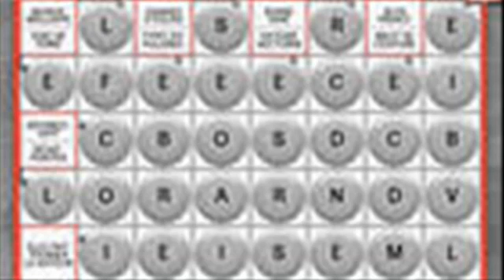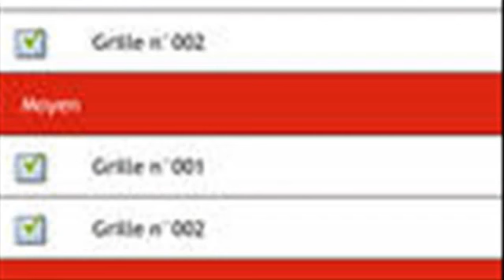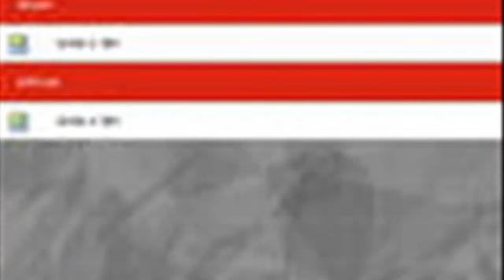Sud Ouest Mots Fleches IP